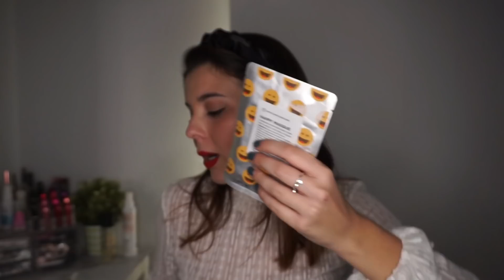PRIMER PROJECT PAN DEL AÑO! Productos para terminar en los proximos meses